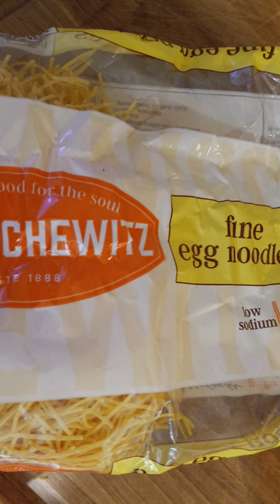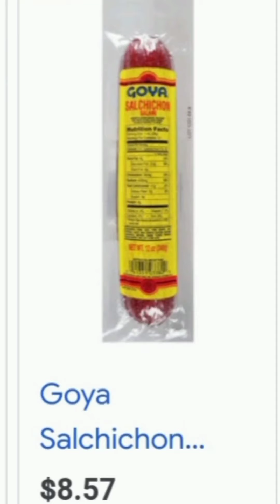fried chicken wings❣ Goya flavors❤ so crispy so juicy😋& Hickory boneham& salchichon noodle soup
on this lovely Sunday🌞 evening night❤🦋